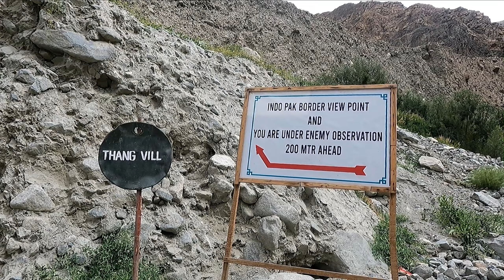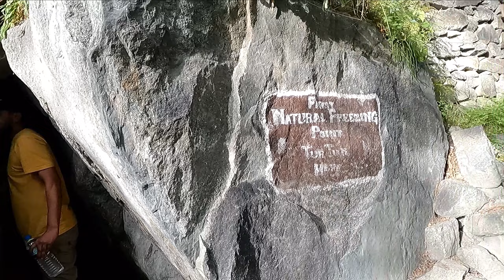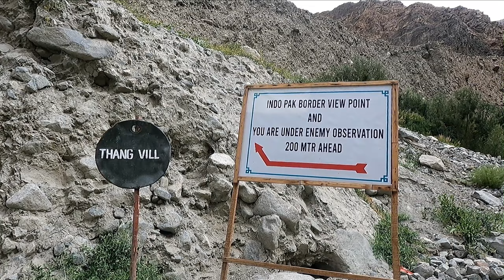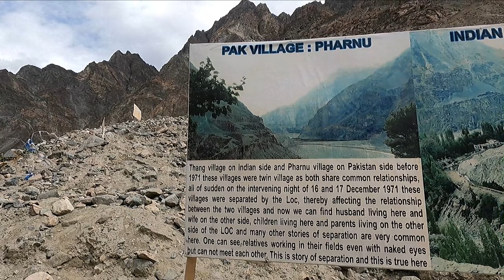Exploring LOC around GILGIT BALTISTAN & Turtuk village | Ep 18 | Mumbai to Ladakh in Sedan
Morning started with a bright sun at Turtuk village ladakh. We decided to walk around the lanes of Turtuk village to visit natural freezing point Turtuk. Followed by our visit to Balti Heritage museum turtuk. Where we got to know the heritage of turtuk.

Watch this video to experience the life of turtuk village, and also if you want to know the places to visit at Turtuk. We also went to natural cold storage turtuk, which was really great.

Post our visit, we went back to Morol homestay and picked our car to start for Thang village, last village of India. On the way we passed by Tyakshi Village, Ladakh. This is the last village of India, where you can stay. After that Thang is having the line of control between India and Pakistan, but you are not allowed to stay there.

We interacted with locals in Thang village around the LOC view point, Thang.

Regards,
Swayambhar & Riya

Previous videos -